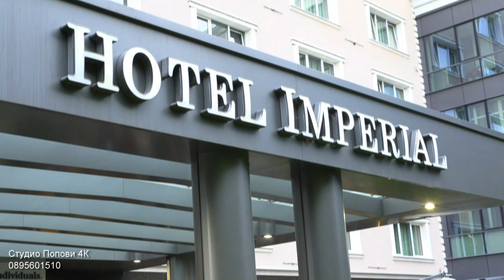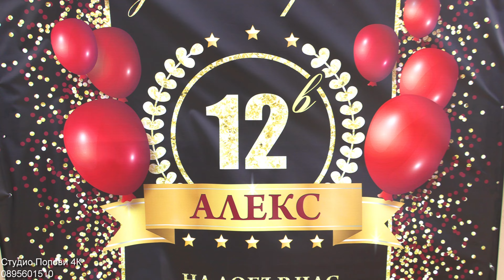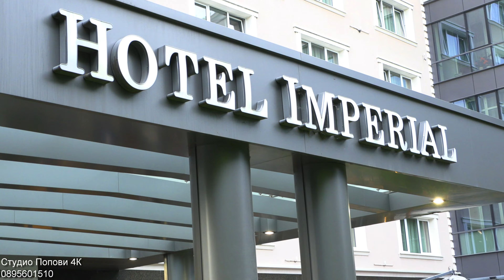Завършването на АЛЕКС Випуск 2023